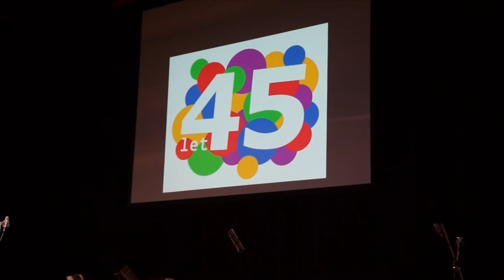ZUŠ Střezina oslavila 45 let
Základní umělecká škola Střezina oslavila 45 let existence v hradeckém KC Aldis. Slavnostní večer byl jakýmsi vyvrcholením oslav, které školu provázely po celý školní rok.